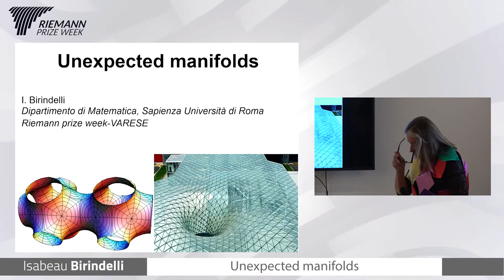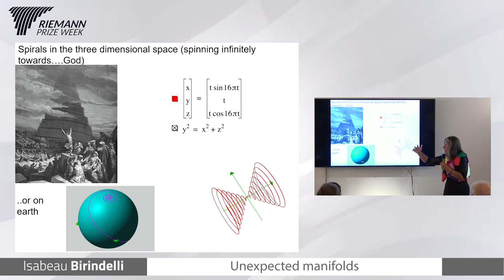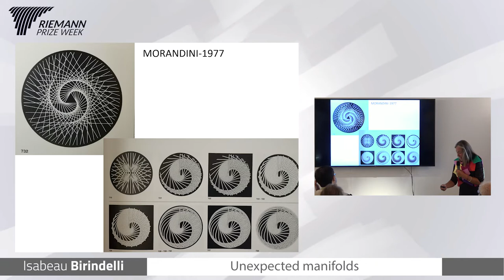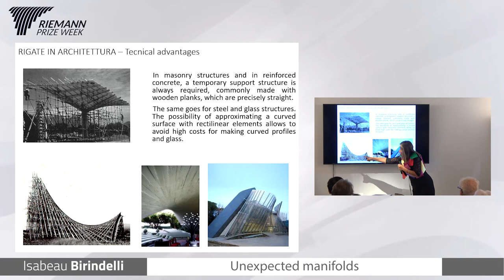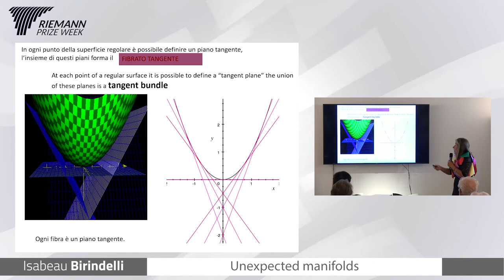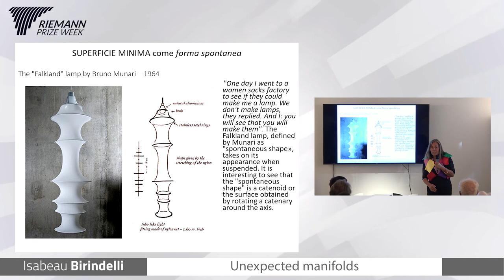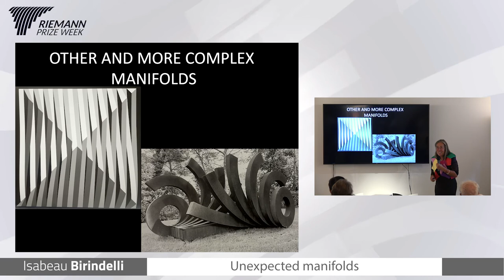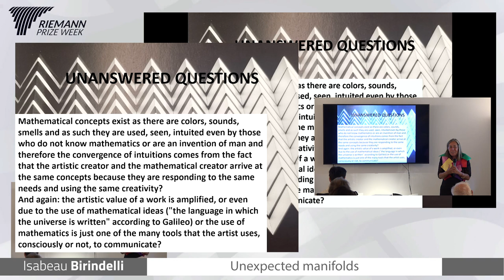Day 2 - Unexpected manifolds - Isabeau Birindelli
at Fondazione Morandini - Varese